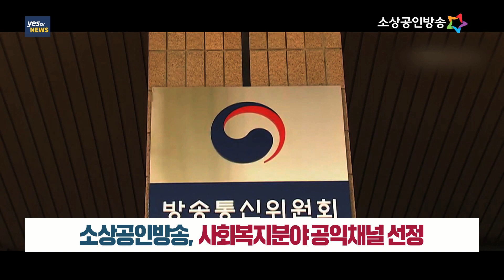[yestv뉴스] 소상공인방송, 사회복지분야 공익채널 선정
방송통신위원회가 7일 전체회의를 개최해 2023, 2024년 공익채널 및 장애인복지채널을 선정했습니다.